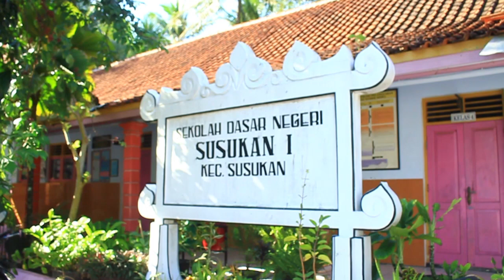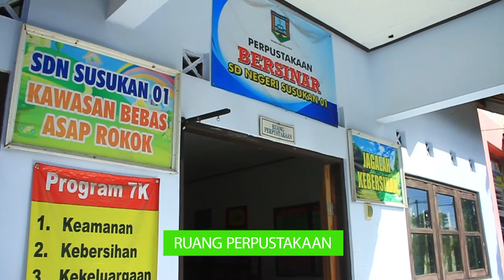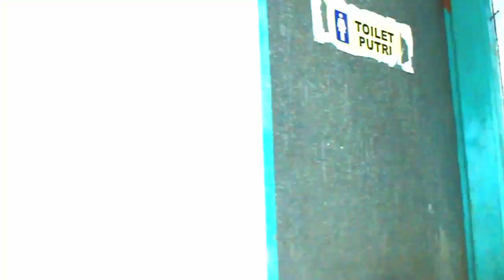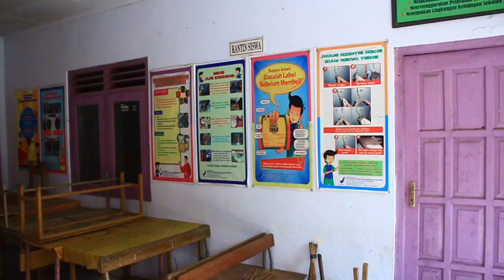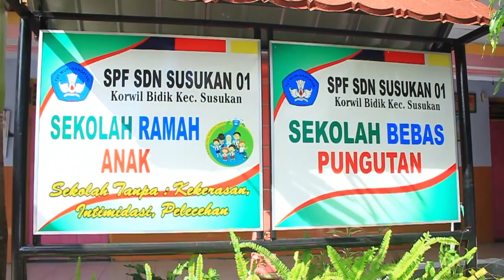Awal Tahun Pelajaran 2020/2021 SD Negeri Susukan 01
Jl. KH. Umar Imam Puro KM.7 Dusun Susukan, Desa Susukan, Kab. Semarang, Jawa Tengah.